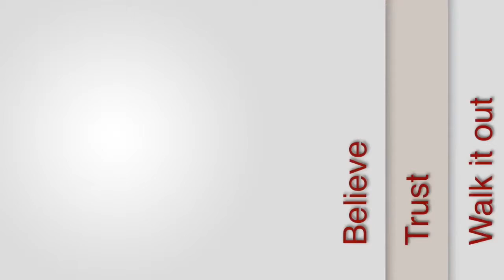Good Deeds with Dr Renee Sunday | Gospel Choice Awards